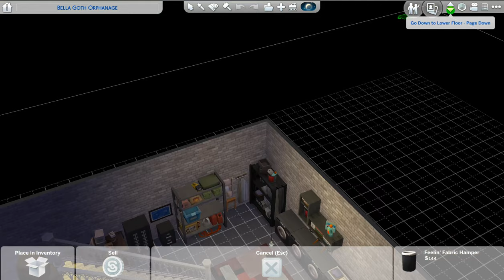Founder as a baby | Ghost Town Challenge | Sims 4 videos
Sims 4 Ghost Town Challenge Part 1: This is a legacy/generational challenge I created for the Sims 4. This is part 1 showing the founder, Fiona Westfall, as a baby.

If you're interested in the challenge rules, they are located